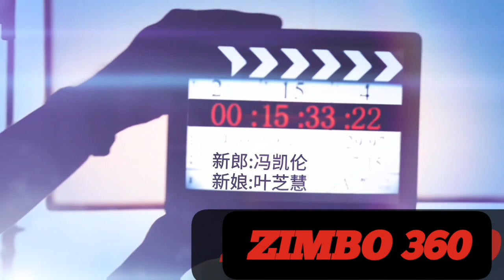TOP 5 ZIM MALE ARTISTS THAT DRIVE WOMEN CRAZY🗡️😱😱😍😍😍